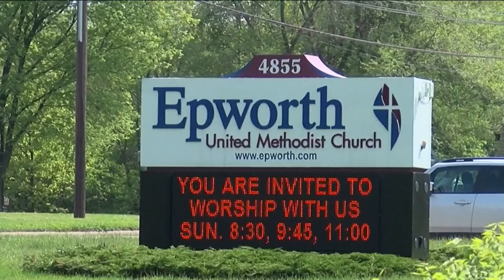Pastor at Epworth Methodist Church steps down amid controversy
The beleaguered pastor of an Ottawa Hills church that closed its pre-school earlier in the Spring, upsetting hundreds of parents, is stepping down.

Multiple people in attendance at a service on Saturday evening say Senior Pastor Stephen Swisher announced his intention to stay on for two more weekends before voluntarily resigning his position.

The church's pre-school shut down in early March - leading to an online petition to fire Swisher that reached nearly one-thousand signatures.

Christina Gondol, a parishioner at the church and parent of a child in the church’s pre-school, says that she and other parents are happy that Swisher is stepping down but were hoping it would have happened sooner.